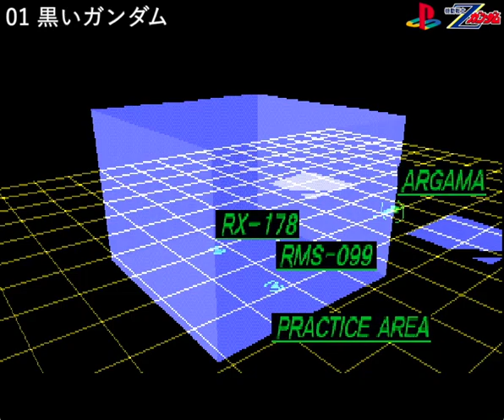▼ PS Zガンダム 第1話「黒いガンダム vs リックディアス（クワトロ）」機動戦士Zガンダム オールドタイプ(ゲーム実況)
今回はPlayStation（プレステ）のZガンダム、ディスク１カミーユ編をオールドタイプでプレイしていきます。